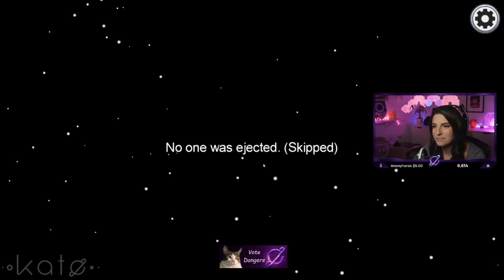Proximity Chat in Among Us is the BEST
Today we play some more Among Us with friends, only this time we have proximity chat. That's right you can hear everyone's screams right before you murder them. Which is something that is 100% hilarious and 100% makes the game better. Join us as Kate survives and kills GrandPooBear and friends.

Also, shoutout to all of the moderators and clippers!